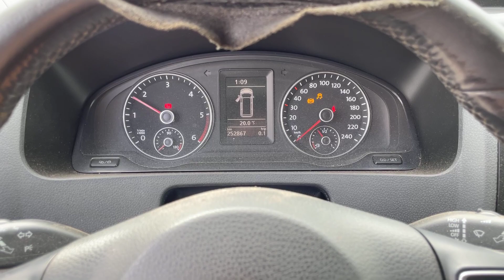VOLKSWAGEN, VW 7J0